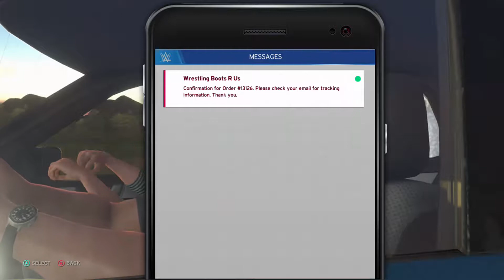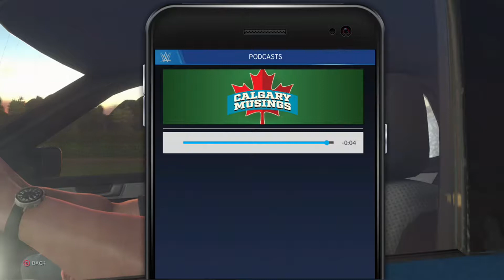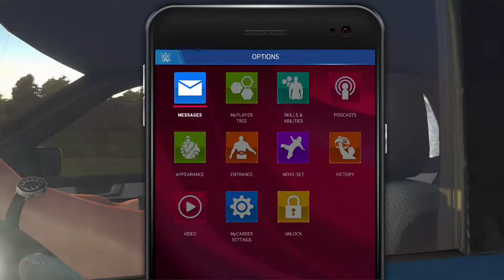WWE 2K20 Part 2